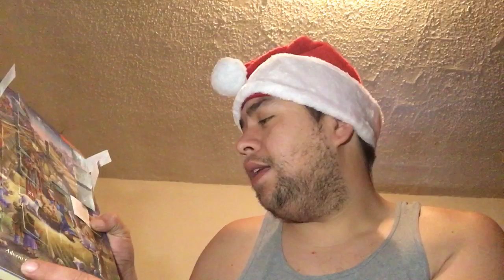Seasonal Wonders Review #35 Day 20 of the Advent Calendar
Seasonal Wonders review #35 Day 20 of the Advent Calendar, and Holiday Lindt Lindor Truffles I got from Fred Myers I picked up 8 truffles for $3!🤶